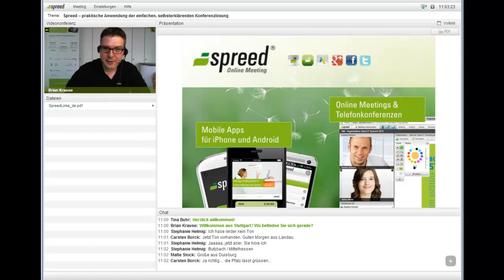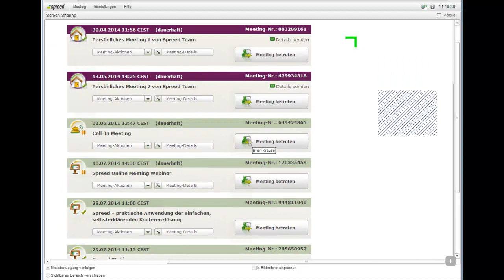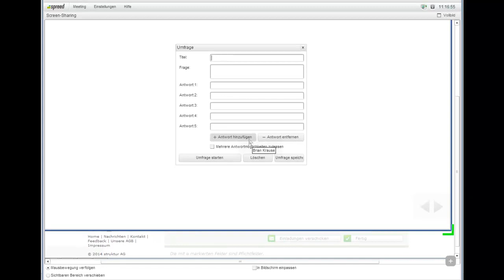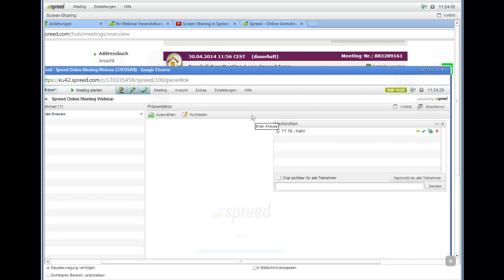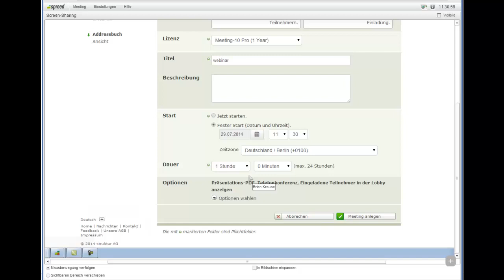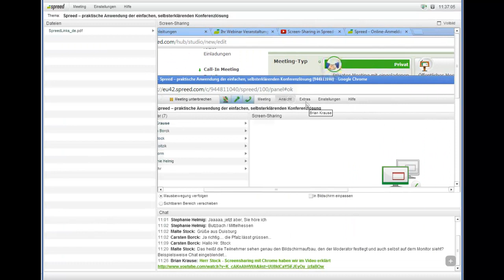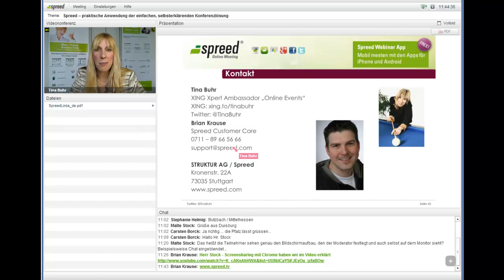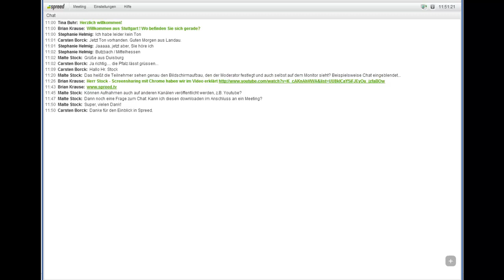Spreed - so einfach geht's!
Tina Buhr und Brian Krause stellen Spreed als Lösung für Webinare vor - unterstützt von Agitano